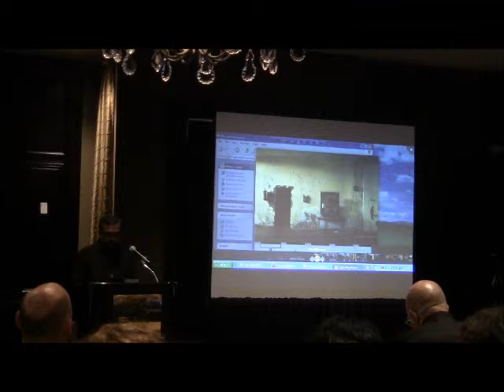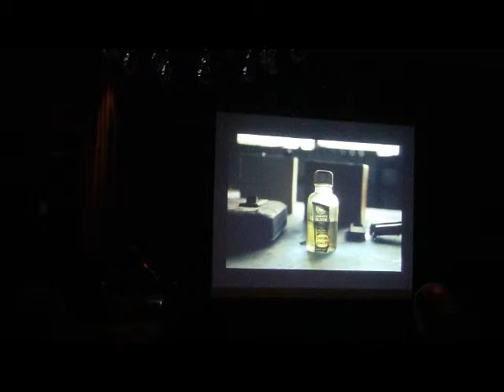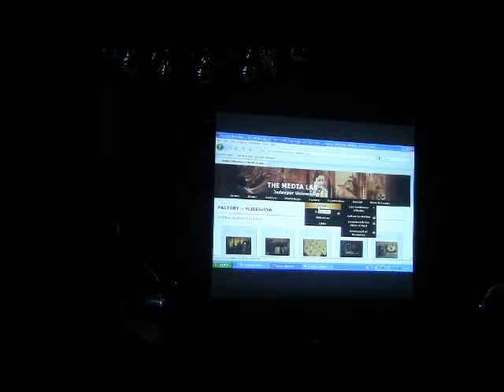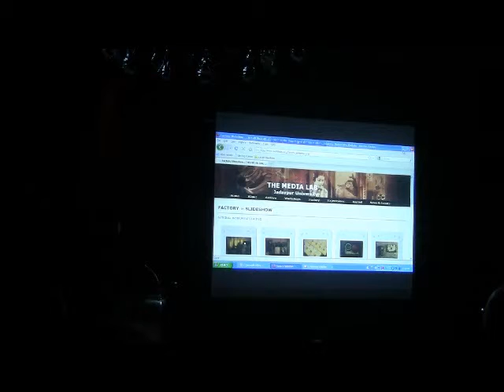Moinak Biswas, "Archive and Aesthetics"